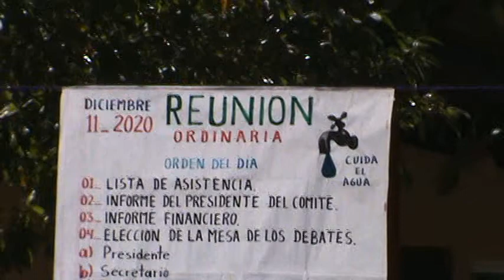XOCHISTLAHUACA GRO.,Elección del comité del agua[arroyo grande]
En la cancha de la escuela El porvenir de esta población amuzga se realizó esta asamblea para elegir nuevos integrantes del comité del este sistema de agua proveniente del arroyo grande